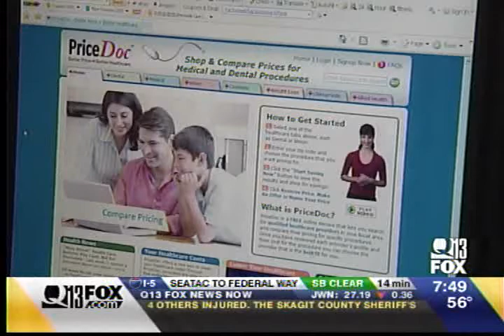PriceDoc.com - Helping the 46 million without health insurance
PriceDoc Story on KCPQ 13 in Seattle -Version 3